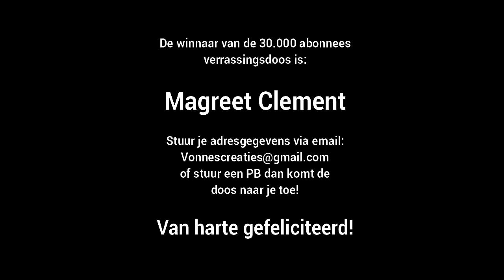De winnaar van de 30.000 abonnees verrassingsdoos